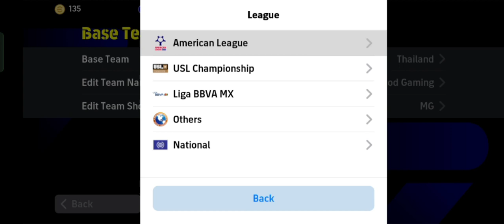اقوى تصميم نادرة🔥🤯بعد التحديث سارع قبل حذف الميزة بيس 2024 موبايل eFootbal mobile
pes 2023  mobile tiki taka
تسريب بكجات بيس 2024 موبايل يوم الاثنين تسريبات
كيفية تنزيل بيس 2024
ebn hama
ابن حماه
ibn hama
ابن حما
ebn Team
EBN
ebn syria
ebn pes mobile
EBN pes 2021
بيس 2024 موبايل نجوم الاسبوع
مباريات اليوم

الفوز ألي بيس موبايل 2023
pes mobile auto win
pes mobile hacker match online
pes mobile tiki taka
pes mobile hacker couns
بيس 2024 موبايل كود
pes mobile
pes 2023 mobile
Real Madrid live
EBN
Manchester United
pes mobile 2023
auto win pes mobile
pes hacker couns
باتش بيس 2023 موبايل
المراوغة في بيس 2023 موبايل
بيس 2023
بيس 2023 موبايل هدايه يوم الخميس

انشاء حساب يوتيوب Gmail
sds Google
tomboy pes
pes skills tutori
pes malayalam
pes live
mackie pes
pes 2022 mobile
pes gameplay
mackie pes hd
how to dribble in efootball pes 2023
pes 2022
pes universe
pes 23
pes mobile
pes maintenance time today
pes new update
pes
tomboy pes
pes 2024
Efootball skills tutorial
Efootball malayalam
Efootball live
mackie efootball
Efootball 2022 mobile
Efootball gameplay
mackie efootball hd
Efootball 2024
Efootball universe
Efootball 23
Efootball mobile
Efootball maintenance time today
Efootball new update
Efootball

تحديث ببجي موبايل
pubg mobile update
بيس 2024 موبايل ثغرة
اي فتبول 2023 موبايل
efootball hub
efootball 2024 master league
efootball 2024 mobile
pes mobile Buck next Thursday
real Madrid Barcelona
pes 2021 mobile
pes mobile patch 2024
efootball 2022 apkpure
ufl
ufl 2022 download
wordle
اوربا Europe 🇪🇺
برشلونة
ريال مدريد
Monday PES 2024 package
Thursday's PES 2024 package
9al games
efootball hub
efootball 2023 apkpure

pes mobile 2022 descargar
télécharger pes 2022 mobile
pes 2023
efootball 2023 mobile
efootball 23
efootball mobile
efootball
2024 mobile best formation
موعد انتهاء الصيانه بيس 2024
بيس موبايل هدايا يوم الخميس
تحديث بيس موبايل 2023
احداث يوم الخميس
بيس موبايل بكج يوم الخميس
بيس موبايل لاتعمل
بيس 2023 التحديث الجديد
إي فوتبول برو إفولوشن سوكر 2024
الشرطة العراقي النصر السعودي
الشرطه والنصر
mesi
efootball 2023
pro evolution soccer 2022
efootball apk